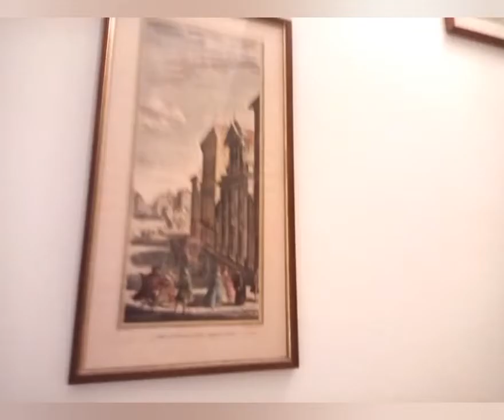Hotel Rosella Viserba 03.09.2022